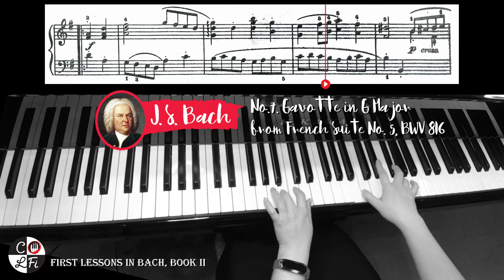BACH Gavotte in G Major, French Suite No. 5, BWV 816 | First Lessons in Bach, Book II - No. 7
Gavotte in G Major, French Suite No. 5, BWV 816, composed by Johann Sebastian Bach.
First Lessons in Bach, Book II - No. 7

~⚙️My Setup⚙️~
Piano 🎹: Kawai GL20 Baby Grand Piano
Audio Interface 🔈: PreSonus Studio 68c
Camera 📽️: DJI Osmo Action
Software 🎬: CyberLink PowerDirector 18